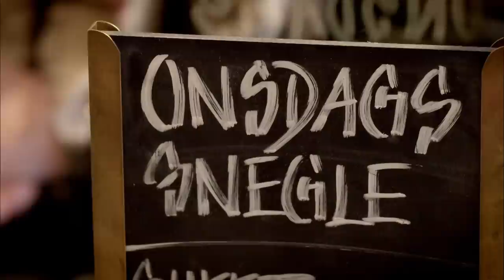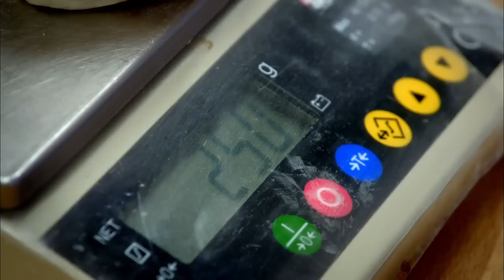Paul Makes Perfect Cinnamon Rolls In Copenhagen | Paul Hollywood's City Bakes | Tonic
The Danish are often labelled as the world's happiest people - could that be down to their baking? Paul Hollywood is the man to find out! Copenhagen is the coolest kid on the Nordic block, rated as the worlds most 'liveable' city. It is artistic, experimental and cosmopolitan - where even the simple sandwich, called smorrebrod, is an artwork of smoked fish and delicacies arranged over a slice of rye loaf. Joining a local baker for a very early morning shift Paul also discovers that the Danish Pastry is alive and loved here too.